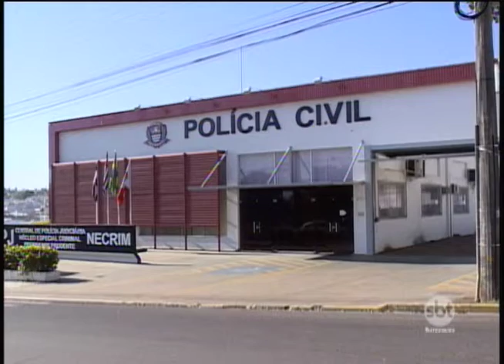Após incêndio em Cooperativa, coleta seletiva em Prudente deve ser normalizada em 3 dias